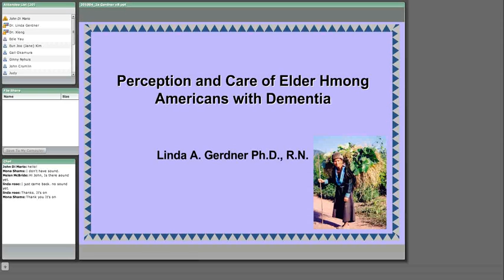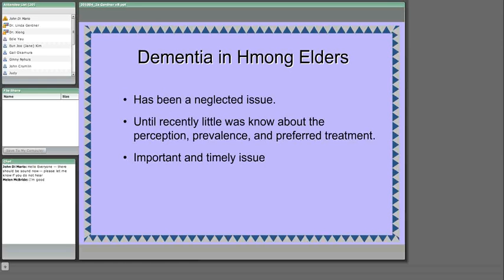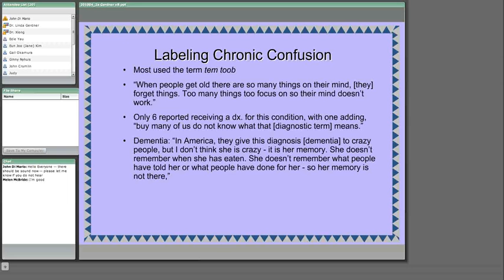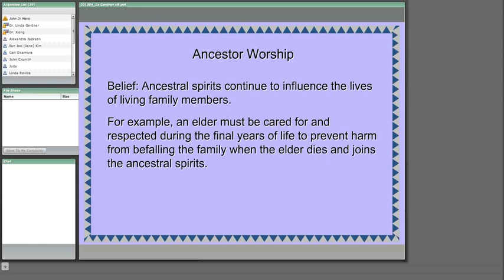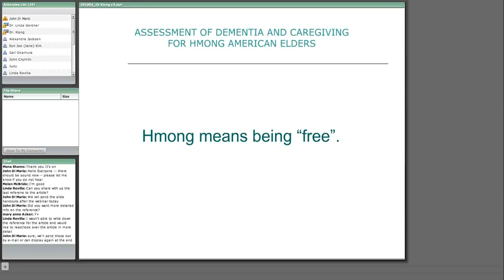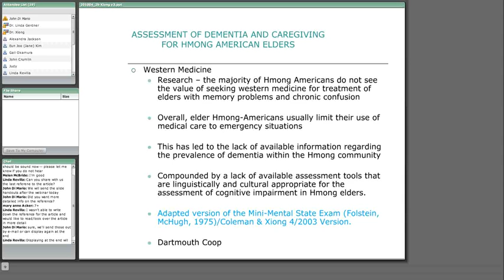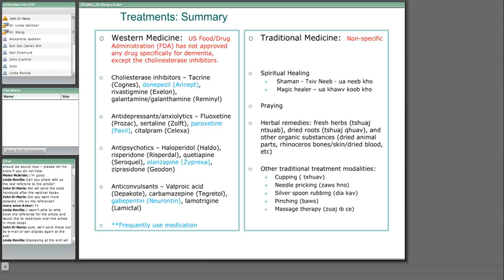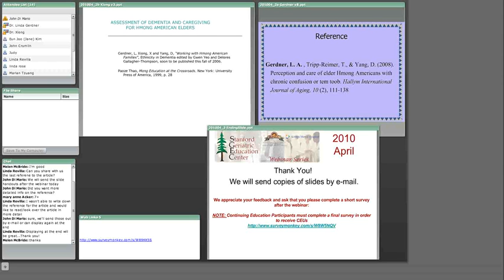Assessment of Dementia and Caregiving for Hmong American Elders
Xa Xavier Xiong, MD, Family Medicine, Appleton, Wisconsin